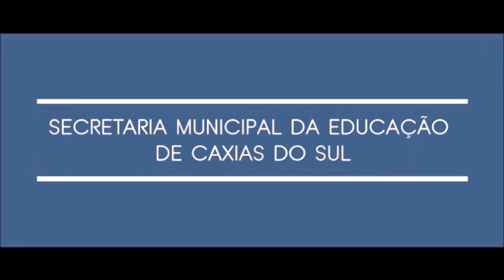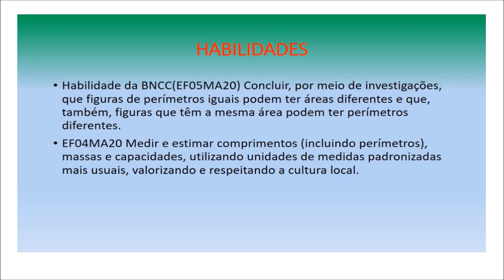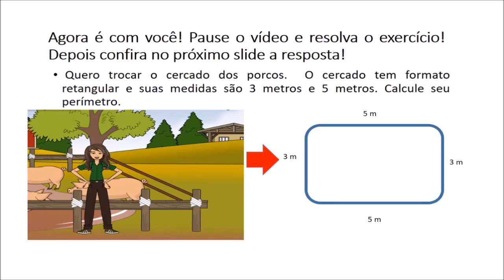Conversações Pedagógicas | 2020 | Profª Danusa Primieri Ferreira | Aula sobre Perímetro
Descrição Original:

A professora Danusa Primieri Ferreira, da  EMEF Dario Granja Sant’Anna, nos conta um pouco sobre a experiência de aprender a gravar vídeos e compartilhou conosco uma aula de matemática sobre perímetro.

Inspire-se, curta, compartilhe e deixe seus comentários!